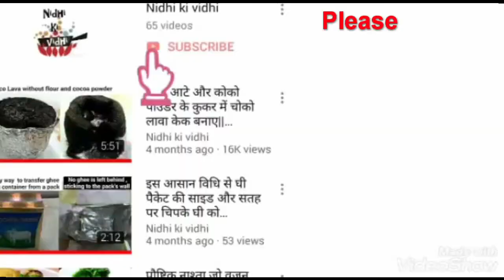Easy Paneer Modak Recipe - केसर लड्डू रेसिपी - Paneer Modak for Gudi padwa - cottage cheese recipe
Hi friends here I am sharing very delicious  Danedar Paneer Modak/Laddu recipe, prepared on the occasion of Ganesh chaturthi.Modaks are sweet dumplings that are filled with grated coconut or jaggery. While this is the basic and original form of a modak, there are other exciting types too.Danedar Paneer Modak Recipe - kalakand mokak recipe - Chhena Modak  - गणपति स्पेशल मोदक - Laddu
I try my best to make my recipe videos to the point and short for the value of time.

More Recipes for you